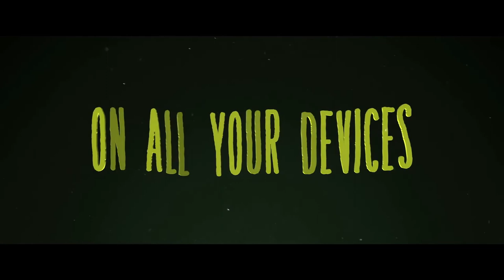Little Nightmares - Stadia Announcement Trailer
On June 1st, confront your childhood fears when Little Nightmares comes to Stadia.